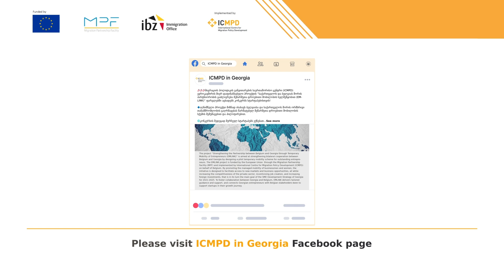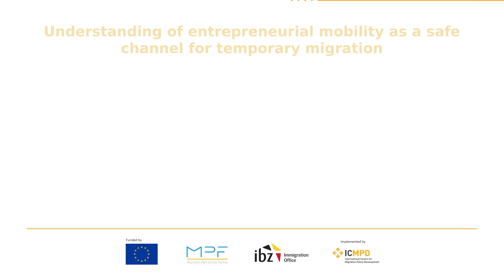ICMPD x EMLINK